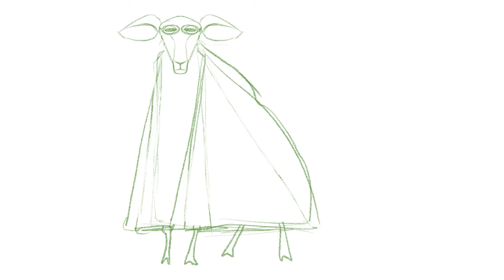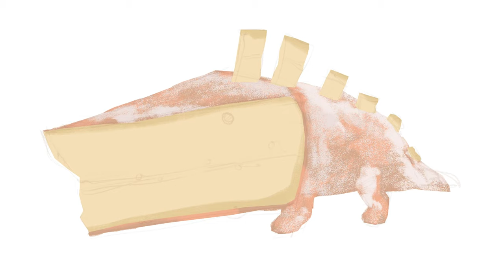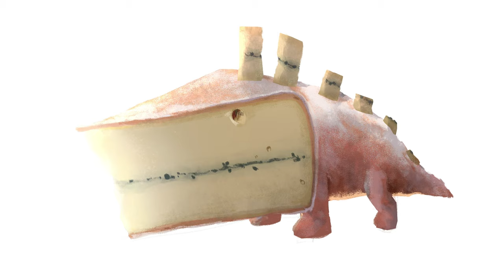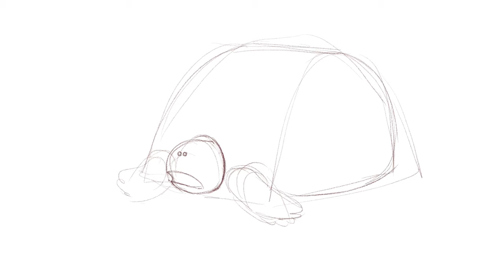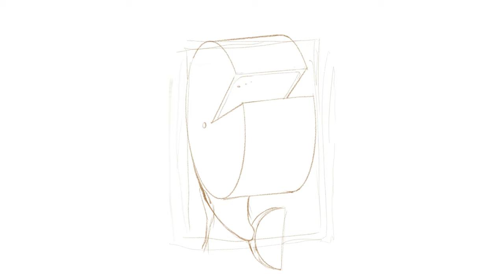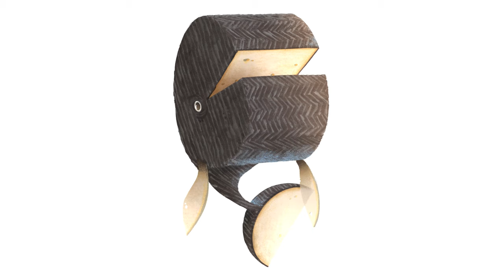SPEEDPAINT 08 | More Cheese!!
💛💛 Round two of cheese themed monsters! 💛💛
As mentioned in my previous speedpaint, I really enjoyed making these guys and I finally got to do more!! I think I stared at enough cheese to last me a while though. Time to actually eat some - my mouth has been watering all week.
Time Taken: 1.5 hrs each (ish)

You can support me for just $4 a month! With this, you can watch my videos before anyone else and occasionally you'll get an extra video too. Patrons also get access to my CalArts portfolio, unpublished art and are entitled to one on one art/portfolio critiques with me  :)

All music is by me!! Made with the iPad version of GarageBand. Check out my SoundCloud to hear all background music I make.
Edited with Premiere Pro
All drawn elements created in Procreate